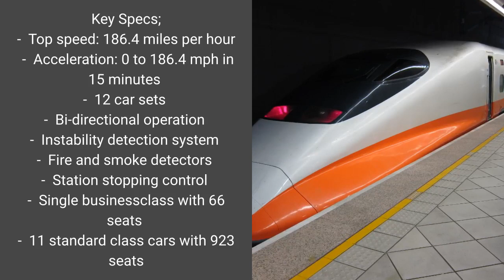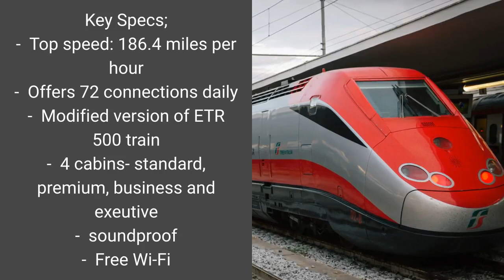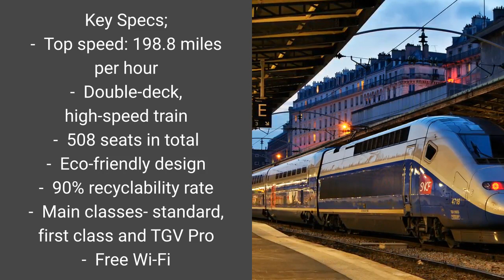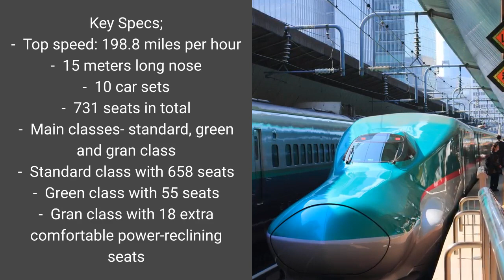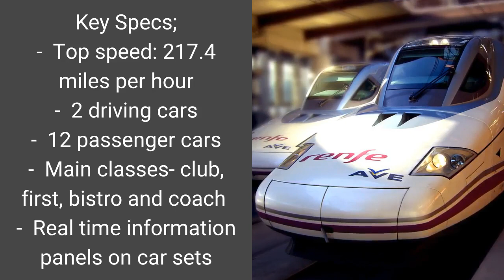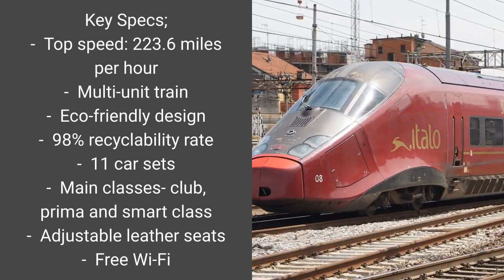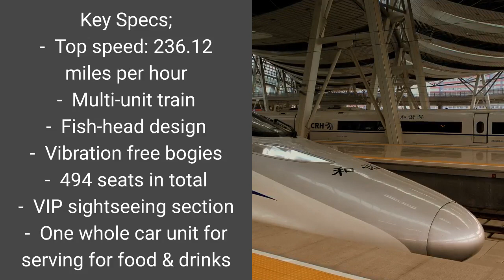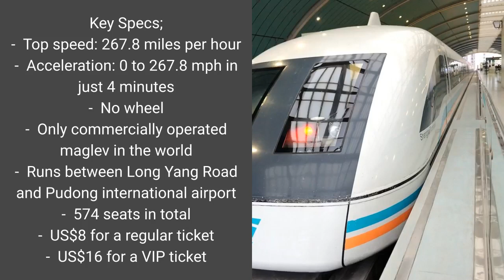TOP 10 FASTEST TRAINS IN THE WORLD | 2020